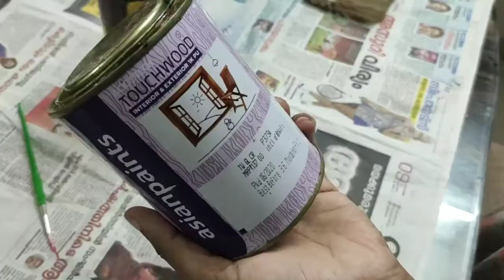ACRYLIC PAINTING in BEER BOTTLE 😊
Easy And Quick BOTTLE ART using ACRYLIC PAINTS/BOTTLE PAINTING/DIY BOTTLE ART